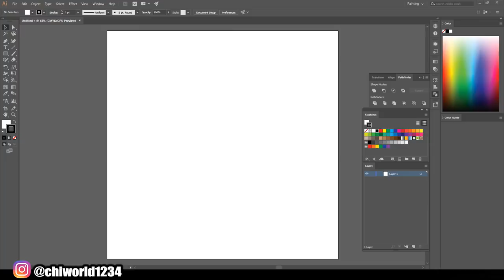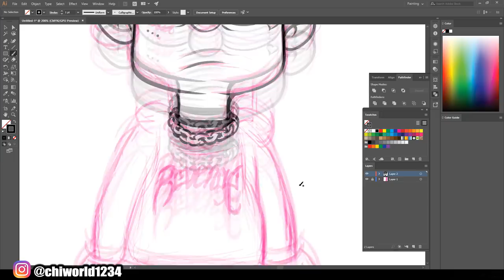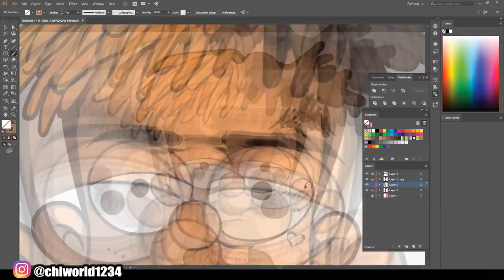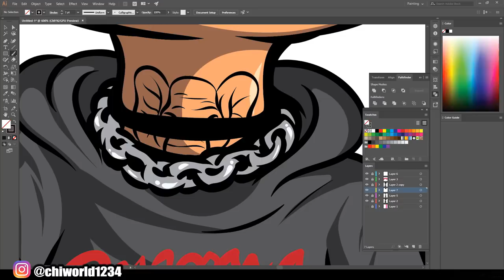XXXTentacion - X AS BART SIMPSON ( ADOBE ILLUSTRATOR )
you will live 4ever through your music